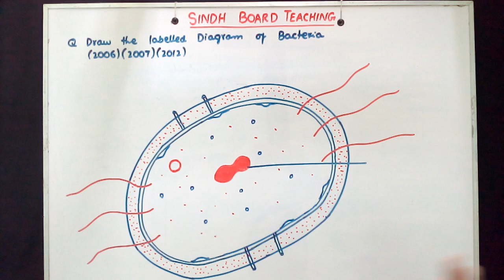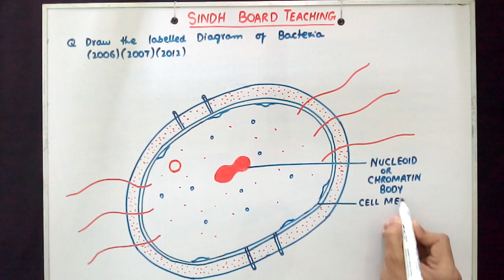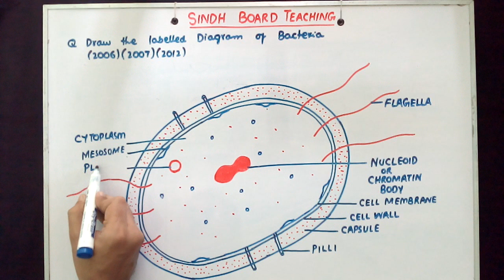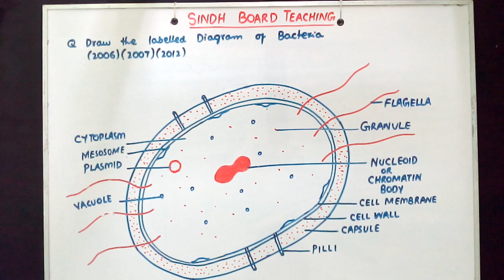"Structure of Bacteria"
XI Botany Past Paper topic "Labelled Diagram of Bacteria"